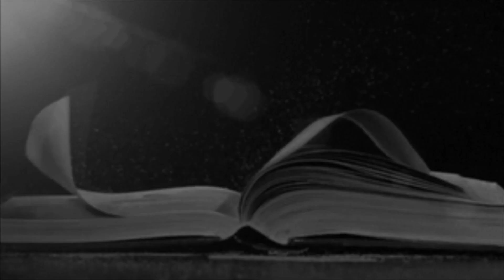KISS OF BETRAYAL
No one would talk about Judas Iscariot today if our lord Jesus Christ did not make him one of His disciple. Judas appreciated this opportunity by betraying Him, sold the master.
Many today still operate with the spirit of Judas Iscariot.
They forget so soon, the person who gave them shelter, food, water, love, care, showed them the path to success, people who contributed as little in their life, and instead of appreciating they turned to blackmailing, name calling, betrayal, character assassination.
Judas committed suicide even before Jesus was crucified, so the end is always sad for betrayers. We should turn from this evil scheme and learn to appreciate those who assisted us even in a small way.